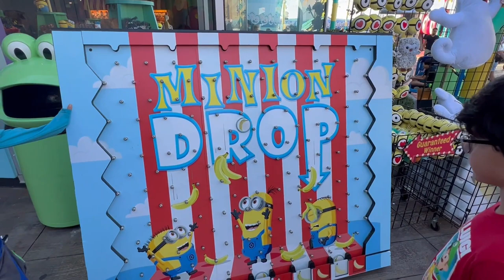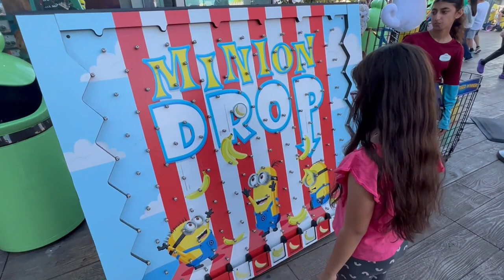Super Silly Fun Land at Universal Studios